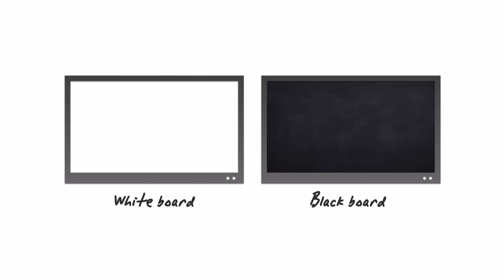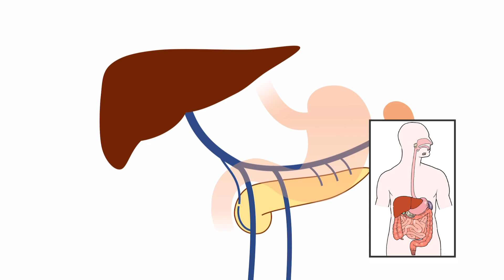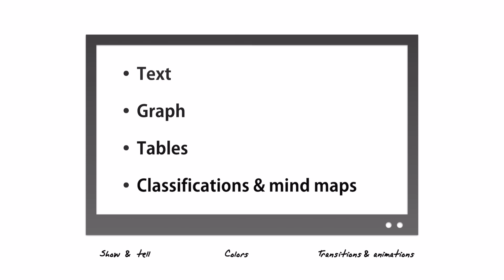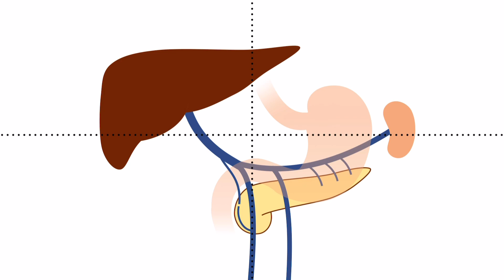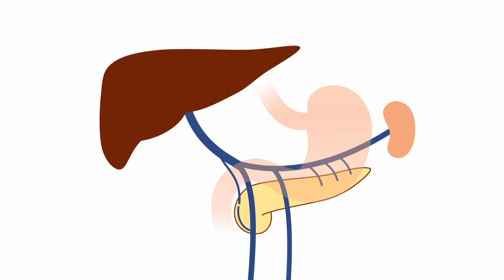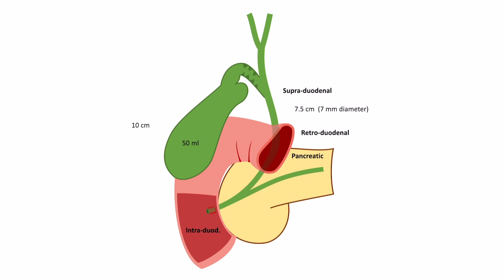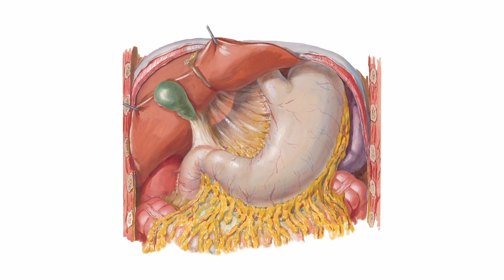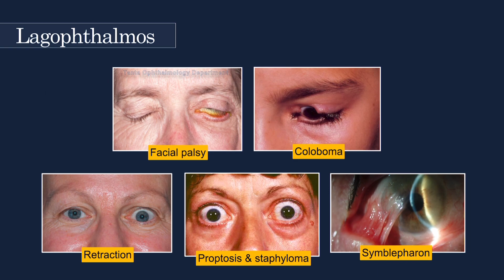الرسومات والصور والألوان | احترف البوربوينت